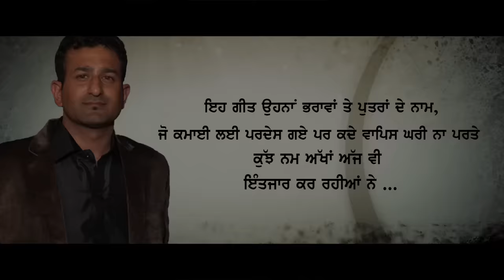Challa Official Full Video || Khan Saab || AY Media Records || Latest Punjabi Songs 2016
AY Media Records Presenting to you Khan Saab very Emotional new #Punjabi song "Challa" lyrics Penned by Fazal Jutt and wonderfull Music by Varun Barot.

Lyrics - Fazal Jutt
Production Manager - Himanshu Jagota
Broadcast Media Manager  - Sanjiv Rana
Broadcast Manager - Rupinder Singh Boparai
Edit – Rajat Rajput & Manjot Singh
Directed by - Team Creative Media
Recorded at Ravi Saleen Studio
D.O.P- Harry Guram & Arleen Singh
Video- AY Media Records

Special Thanks:-
Verru Bhaji
Gurdas Maan
AY Tashan Collections Team Phagwara